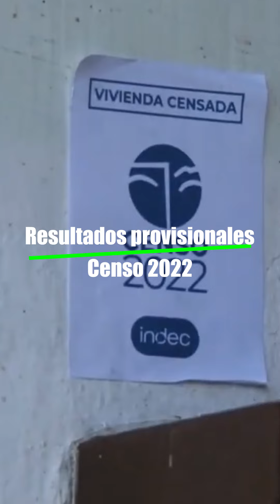Resultados provisionales del Censo 2022